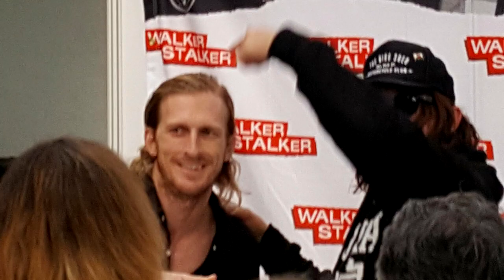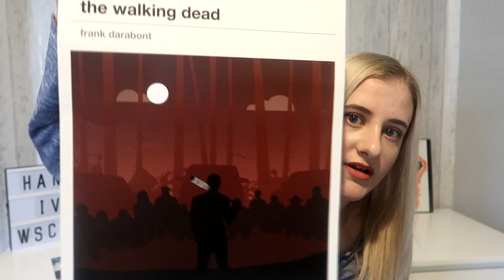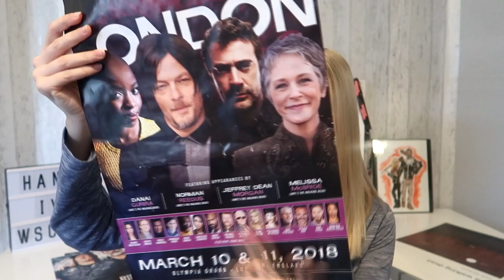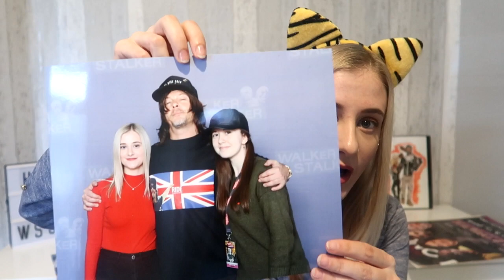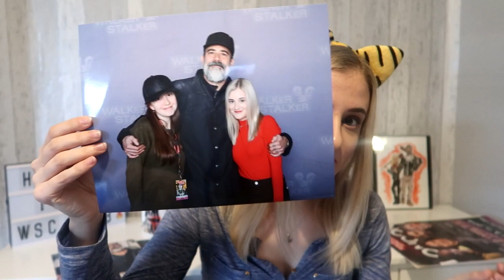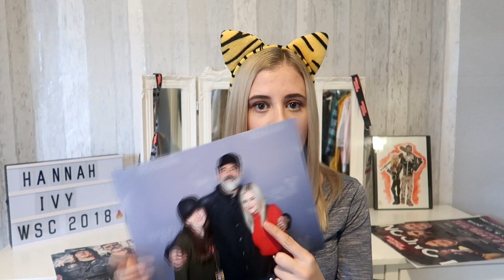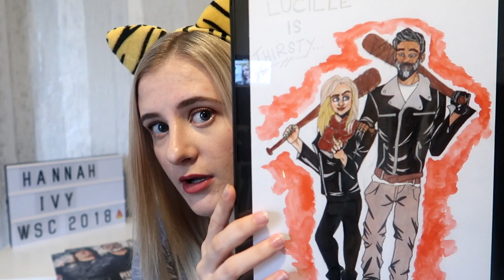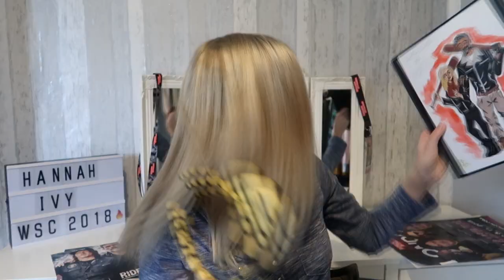Walker Stalker Con 2018! | Part 2!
If you got to the end of the video, you get major points! Thanks for everything, everyone that made this weekend great and I can't thank my boss Clare and my best friend enough for everything! Love you guys, so much! See ya Monday! xo

Hannah Ivy
HARWICH
CO12 9AQ